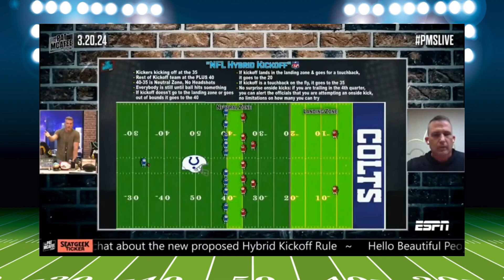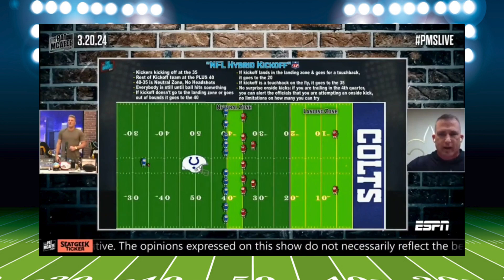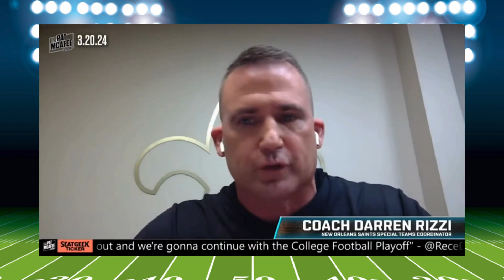The Pat McAfee Show | Should The NFL Just Get Rid Of Kickoffs??